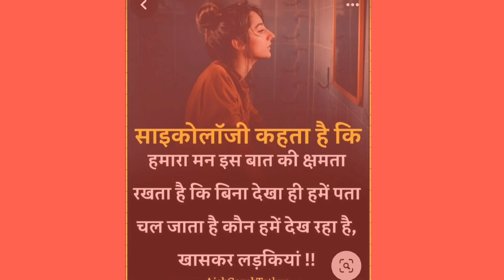Psychological Facts ​ #shortvideo​ ​ ​ ​ fact factvideo youtube​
Psychological Facts

0